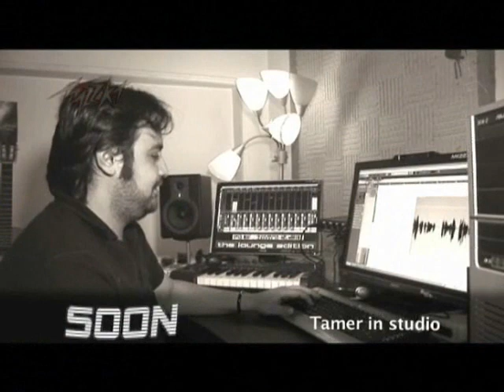Nogomi com Tamer Hosny Mazzika 2009 Commercial